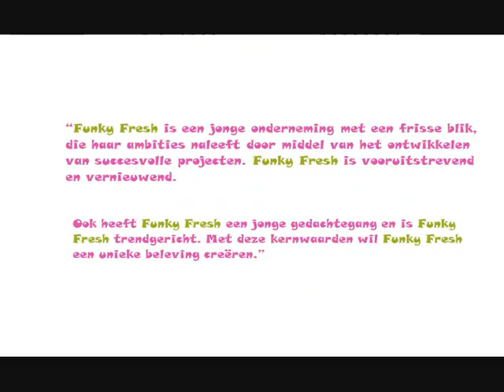introductie film Funky Fresh final v3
introductiefilm funky fresh